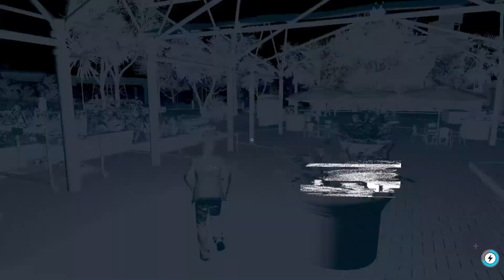Watch Dogs 2 - Part 29